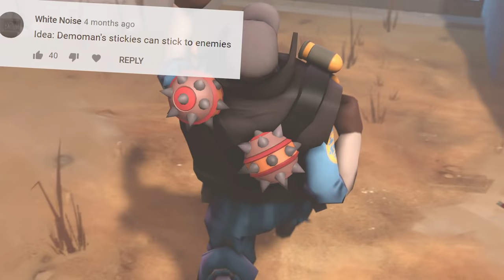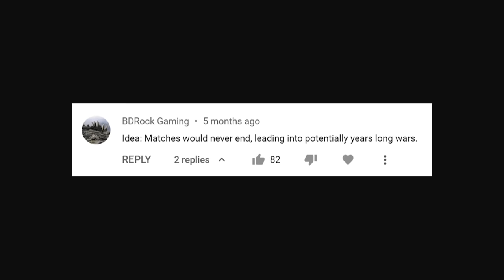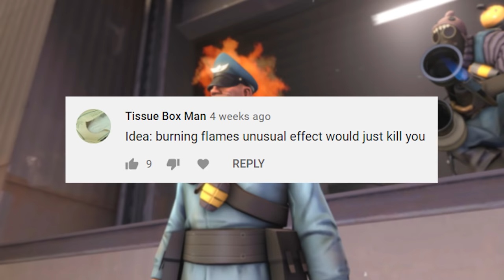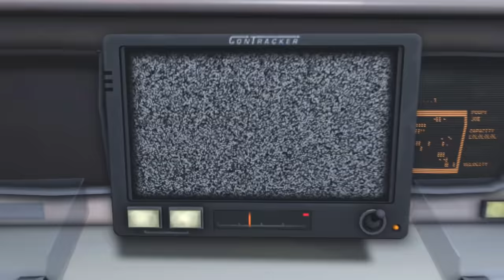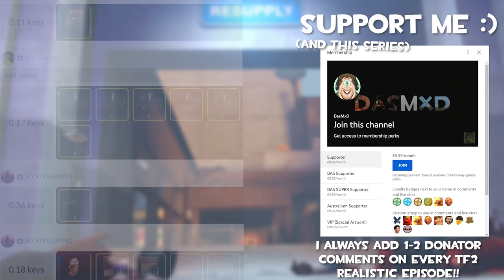IF TF2 WAS REALISTIC 7 (SFM)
Music & Credits
Count to Three - Karaoke Version by The Chalkeaters
Overtime V2 - Soldier from TF2 (Soundcloud)
The Last Bite - OST - Magnus
Here We Go Again - Magnus
Sam & Max Season One OST - 04 - Fuzzy White Butterfingers

Here we go again. And Again.
Another brand new and great episode of the realistic saga! It's like the lord of the rings saga except there is no ring. But bullets. A lot of them. And very realistic tf2 moments as usual. Thanks, if you still read this! This means a lot to me, because usually, 90% of all viewers don't look into the description. Which is actually pretty disappointing sometimes. I take my time writing this beautiful text and nobody will read it. Feelsbadman. Also, this episode took even longer to make. I still don't apologize. :)

Trust and Bust wasn't here.